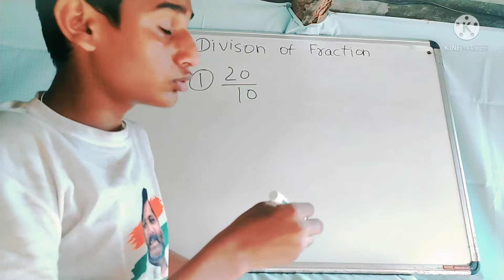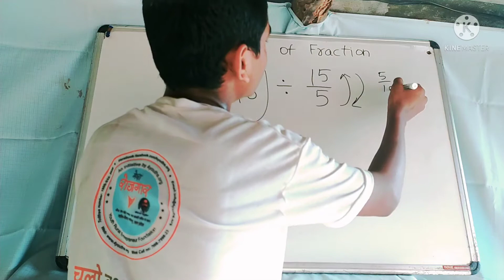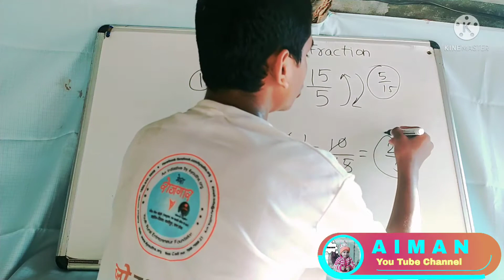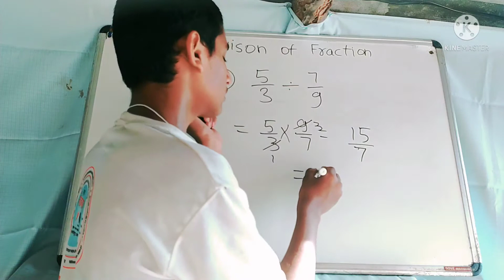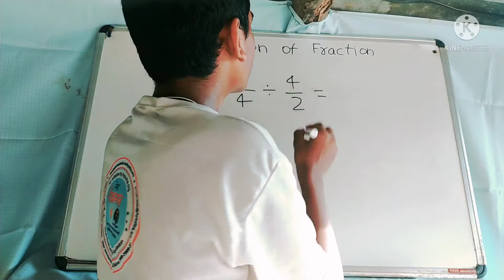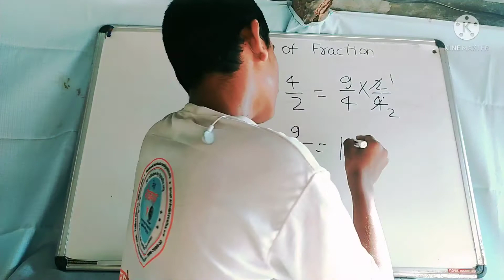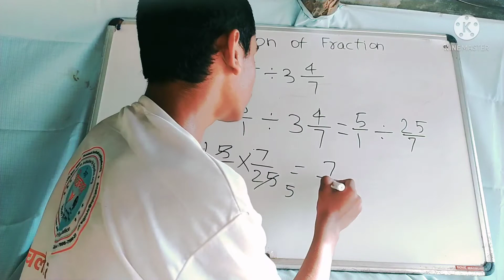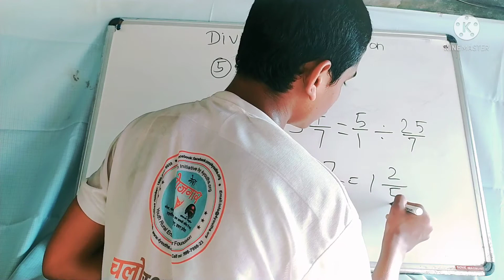भिन्न का भाग || भिन्न का भाग कैसे करें || भिन्न का भाग बताएं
Part 1 || भिन्न का जोड़ | Addition of fraction by LCM method | Bhinn ka jodh karne ka aasan trick  :-

Ummid karta hu ki aapko ye video pasand aayegi ||| agar aapko ye video pasand aaye to plzz is video ko like kar digiyega Thanks!

Varis
From - Ghazipur, Uttar Pradesh ( India )